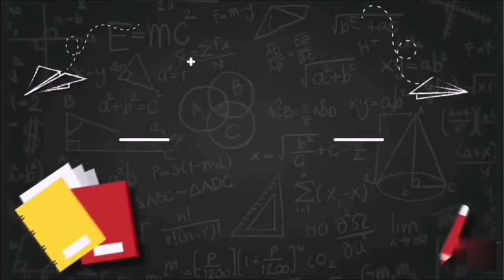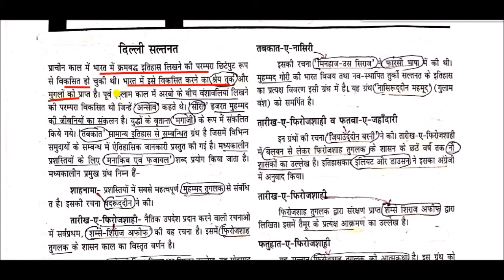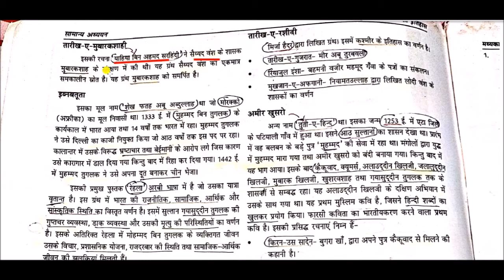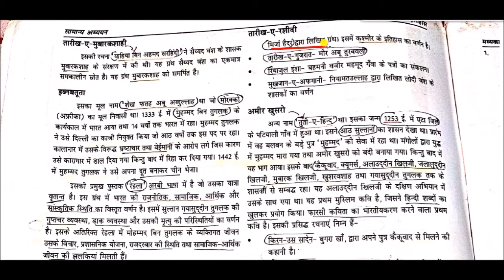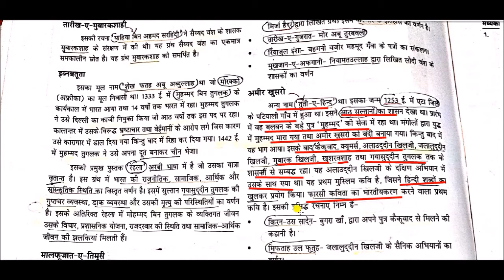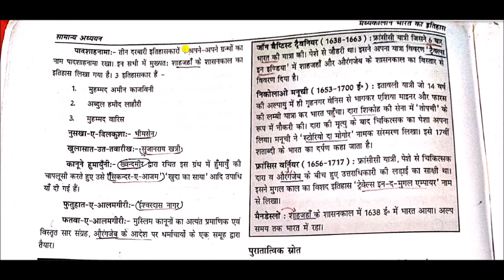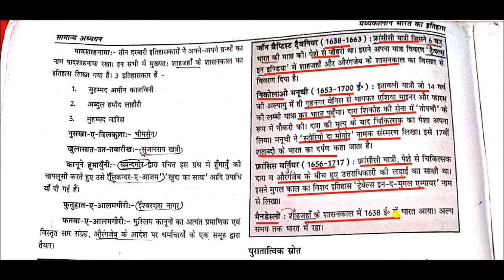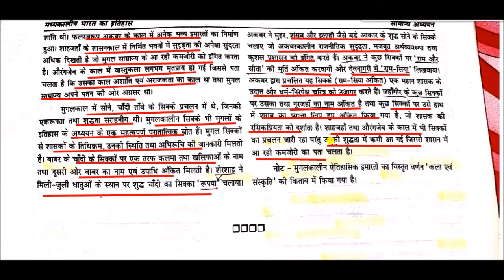मध्यकालीन भारतीय इतिहास के स्रोत || Sources of Medieval History || History For upsc & state psc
Sources of Medieval Indian History for All Competitive Exams like SSC, Railway, IB, Bank, UPSC, BPSC, MPSC, PCS, etc.